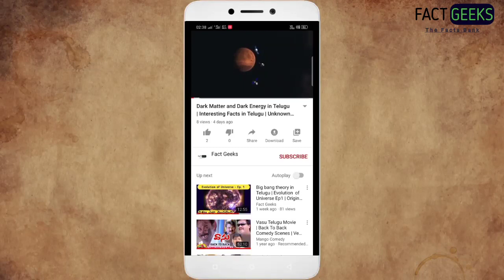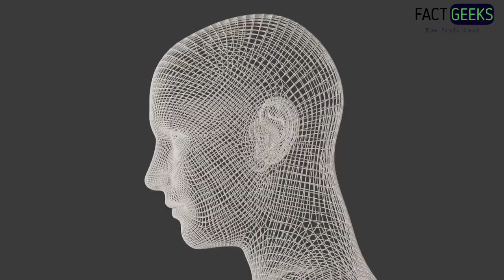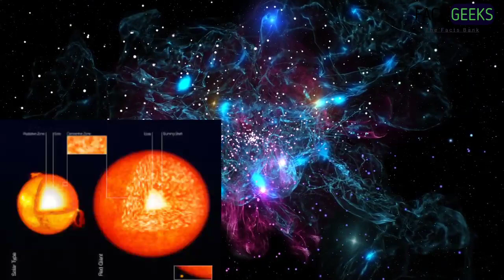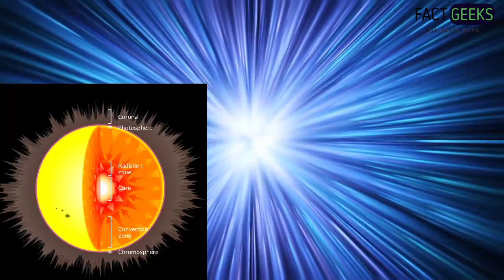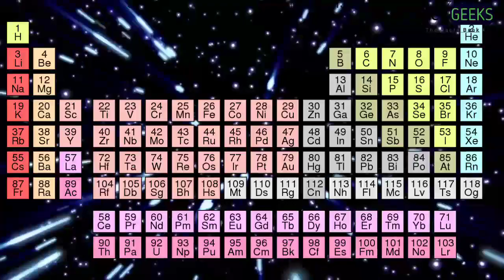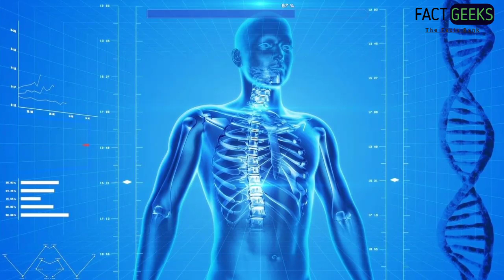Stars Formation and Life cycle explained in Telugu | Universe interesting facts in Telugu | Nebulae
Stars Formation and Life cycle explained in Telugu . Universe interesting facts. What is Nebulae and how stars are formed from Nebulae clouds ? Here I was explained about stars formation and Life cycle. All the elements in Periodic table are produced in Stars core. Not only Elements, everything in this world, you and me also produced by The Stars.